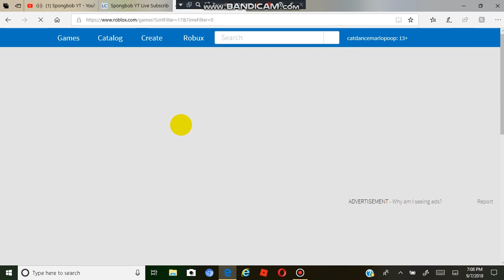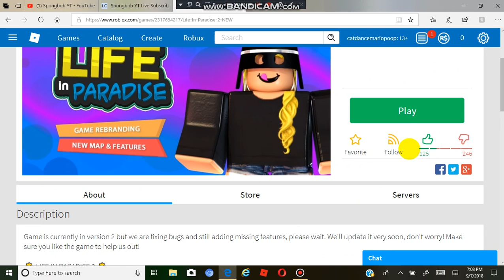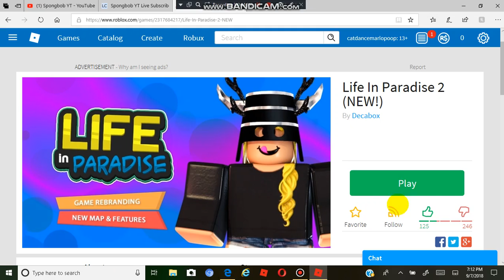I think i found the worst roblox game my friends have ever played....